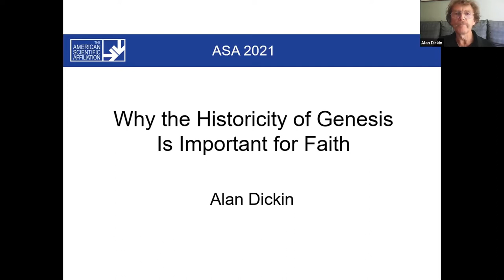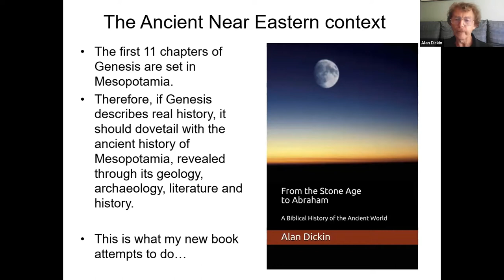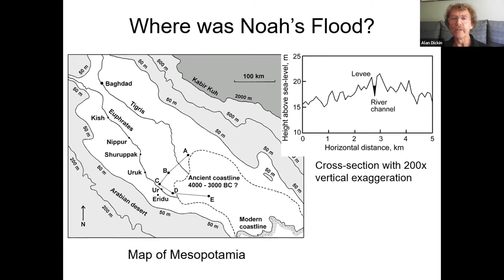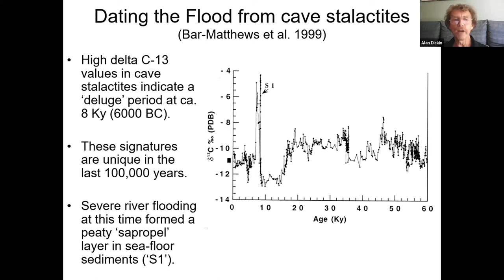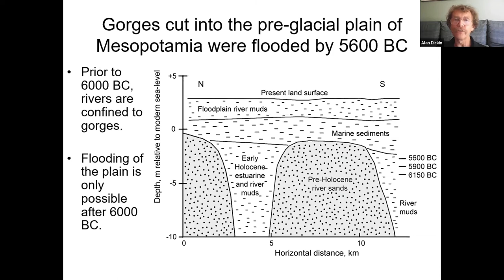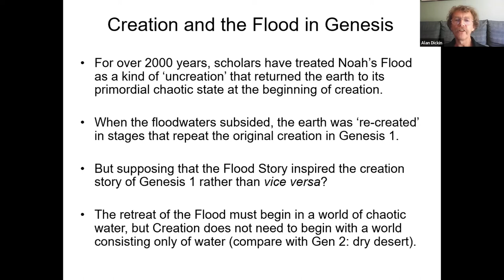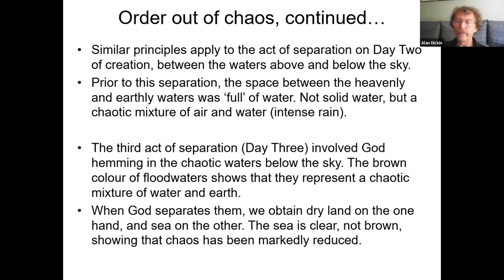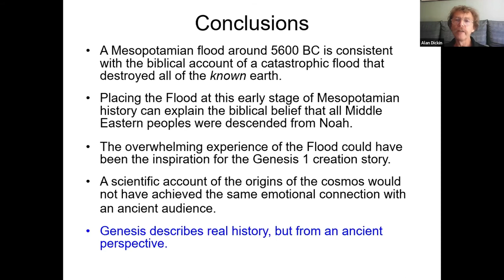Alan Dickin, "Why the Historicity of Genesis Is Important for Faith" (ASA 2021)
Moderator: Stephen Contakes
0:00 Intro
0:23 Lecture
15:09 Q&A

ASA 2021 Parallel IV.A 1/3
WHY THE HISTORICITY OF GENESIS IS IMPORTANT FOR FAITH
Alan Dickin

In Hebrews 11, Abel, Enoch, and Noah are described as “Heroes of the Faith” in the same way as the later patriarchs, Abraham, Isaac, and Jacob. Hence, it is not surprising that most Christians throughout history have recognized all of these as historical figures. However, more recently, many evangelicals have questioned whether there was any “true faith” before Abraham.

In most cases, this disbelief was based on the emergence of scientific evidence that appeared to contradict the early chapters of Genesis. I suggest, however, that this reflects a misunderstanding of the historical context and aims of Genesis 1–11. Firstly, the earth was not actually created in seven historical days, but the Genesis 1 creation story does appear to be modeled on a real historical event: Noah’s Flood. Secondly, not all Middle Eastern peoples were descendants of Noah, but they did spread out from Mesopotamia after the agricultural revolution in a very similar way. Finally, the original Tower of Babel was not actually built at Babylon, but its construction was followed by a cultural collapse that saw the fragmentation of Middle Eastern culture, language, and writing.

There is no archaeological record of Abraham, and therefore no scientific basis for believing that he was the first historical patriarch. According to Genesis, humans began to call on the name of the True God before the Flood. This is why the historicity of Genesis is important for faith.